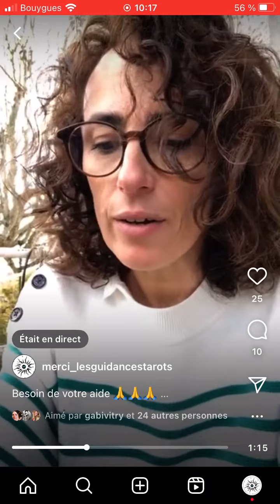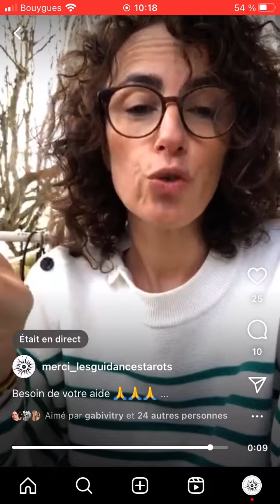BESOIN DE VOTRE AIDE 🙏😇🙏❤️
Merciiiii 😇❤️❤️

Si vous pouvez aller sur ma fiche Google JENNIFER LAFONTAN CONNAN et mettre un avis  tout plein d’étoiles et un commentaire sur ce que vous avez vécus avec moi au travers de guidances, Reflexologie et formations..ateliers etc…, je vous serai extrêmement reconnaissante ❤️❤️❤️ ⭐️⭐️⭐️⭐️⭐️⭐️⭐️⭐️⭐️⭐️⭐️
Love you ❤️